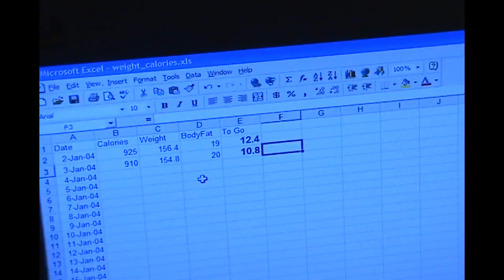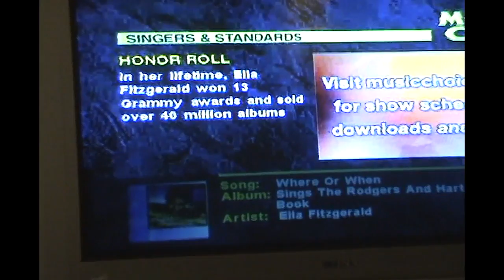2004 ArchieLeila Kevin PeachtreeRoadRace